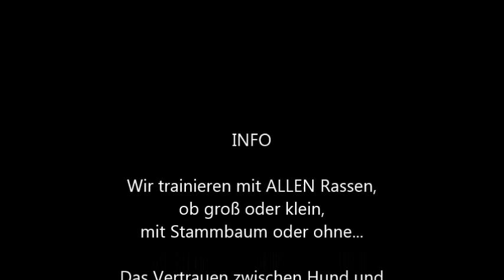2017 03 Junghunde - Sitz und bleib